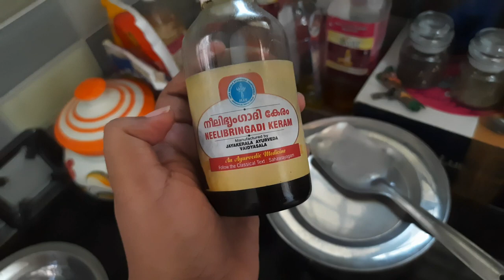Casual day Vlog/ Simple kitchen cleaning/ Monday Lunch menu/ Egg gravy....